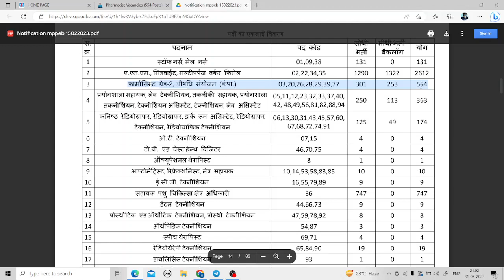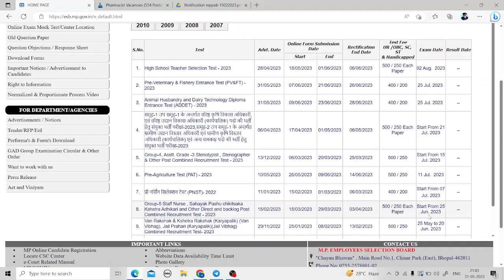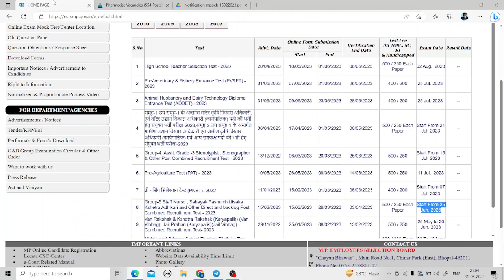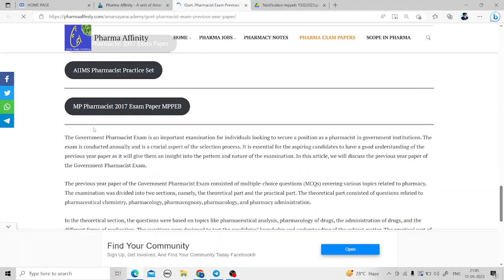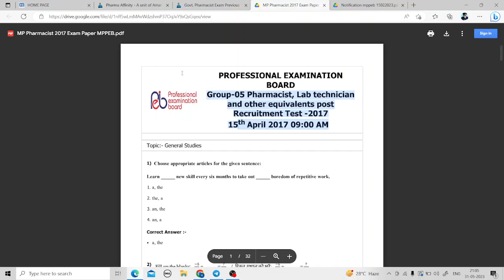Pharmacist Vacancies (554 Posts) 2023 Exam Date Schedule || Pharma Govt. Jobs Exam Update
Pharmacist Vacancy 2023 || Pharma Govt Jobs 2023 || Pharmacist Recruitment || mppeb group 5 vacancy

Pharmacological Classification of Drugs with Doses and Preparations

Pharmacist Govt. Recruitment 2023-24 || Pharma Job || govt pharmacist Vacancy 2023-24 || Pharmacist Jobs
About video:-
govt pharmacy
govt pharmacist salary
govt pharmacist
pharma jobs
pharmacist recruitment 2024
pharmacist jobs
pharmacy job
Himanshu Rajpurohit
pharmacist vacancy
pharmacy vacancy